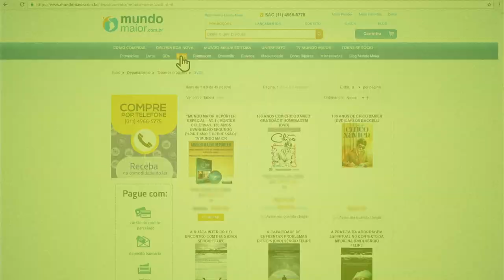VOCÊ TEM MEDO DA FELICIDADE? | Visão Social | Parte 2 (09/09/2018)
Somos ensinados a acreditar que precisamos passar por expiações e provas para alcançar nossos objetivos. Assim, pensamos que só merecemos a felicidade após um período de sofrimento. Nós realmente vivemos no mundo de sofrimento? De que forma esse pensamento pode nos prejudicar? É possível ser feliz em meio aos desafios diários? Você teme a felicidade? Descubra agora no Visão Social!